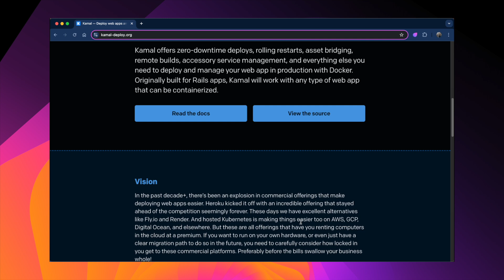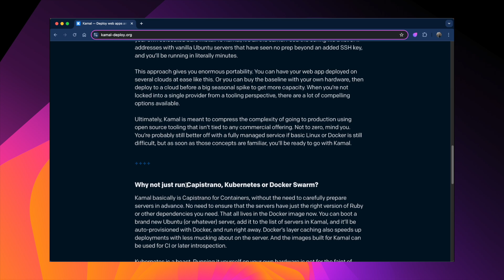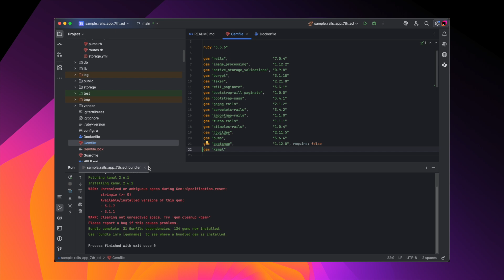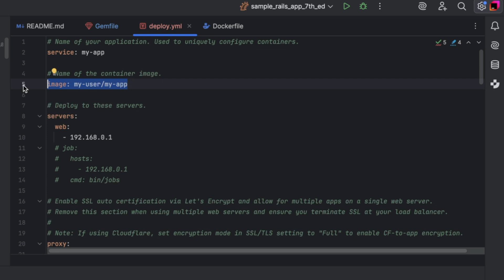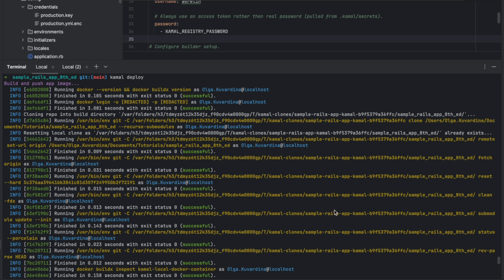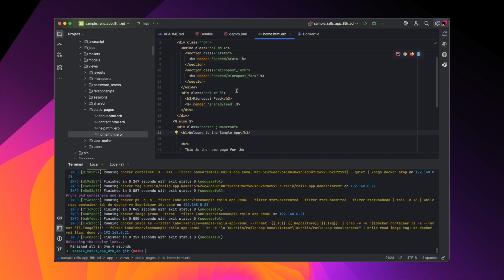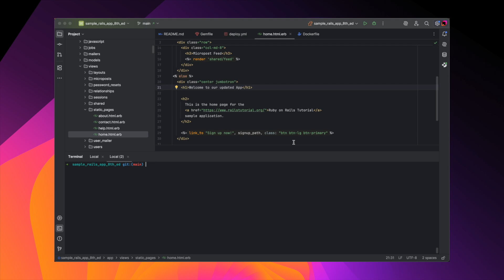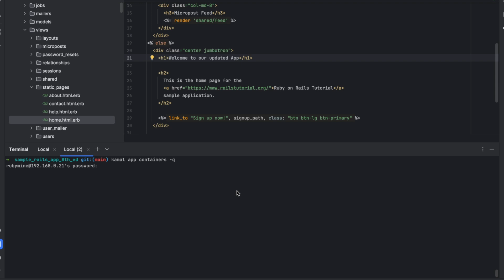How to Deploy a Rails App With Kamal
Learn how to deploy a Dockerized Ruby on Rails application using Kamal, a modern deployment tool built for simplicity, speed, and zero-downtime deployments.

In this step-by-step tutorial, we’ll guide you through everything you need to get your Rails app live, from setting up your server and configuring Kamal to running your first deployment and handling updates and rollbacks.

Key topics covered:
00:00 – What this video is about
00:12 – Ways of deploying Rails applications
01:38 – Kamal setup
03:35 – Deploying the app
05:28 – Zero-downtime updates
06:26 – How to roll back
07:53 – Conclusion

Whether you're new to Kamal or exploring Rails 8’s built-in deployment tools, this tutorial will help you confidently ship your app with modern, container-first practices.